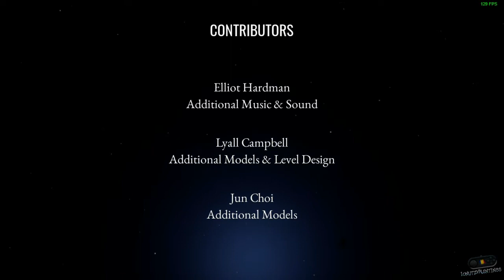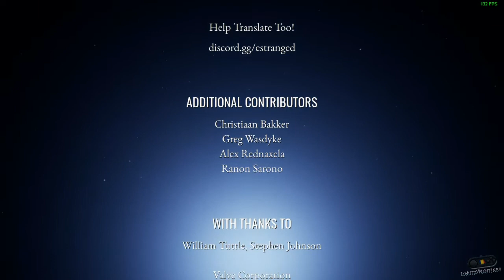Estranged: Act II: The Departure PC Playthrough (May 10th 2020 Update)(All 14 Achievements)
00:00:00 Start
Prologue
00:00:55 Weather for Ducks Achievement
00:02:20 Flushed Away Achievement
Chapter 1
00:07:00 John's Bucket
00:09:00 Recorder #01
00:11:05 Recorder #02
00:11:28 QR Code #1 (on the floor between bookshelf and computer desk)
Chapter 2
00:14:14 Camera #01
00:14:29 Recorder #03
00:14:41 Camera #02
00:15:17 Recorder #04
00:15:18 QR Code #2 (after you pick Recorder #4 turn left open the door and enter in the room, QR Code is on the floor between wall and computer desk)
00:15:38 Cameras #03 #04
00:16:09 Camera #05
00:17:02 Camera #06
00:17:38 Camera #07
00:18:00 Arque Water Bottles (1-7)
00:18:23 Cameras #08 #09
00:18:44 QR Code #3
00:19:21 Camera #10
00:25:23 Two Birds Achievement + Deadly Fisherman (First 4 kills)
00:26:03 "You Monster" Achievement
00:27:04 Deadly Fisherman Achievement
00:31:40 Cameras #11 #12
Chapter 3
00:32:14 Camera #13
00:33:55 Cameras #14 #15
00:33:57 QR Code #4 (after you exit from elevator go in small room from right, QR Code is on the floor between wall and table)
00:34:22 Cameras #16 #17
00:35:06 Arque Water Bottles (8-15)
00:36:24 Camera #18
00:38:20 Camera #19
00:38:40 Arque Water Bottles (16-20 Well Hydrated Achievement)
00:39:04 Barista Achievement
00:42:48 Camera #20 (Photogenic Achievement)
00:48:11 Recorder #05
00:48:43 Recorder #06
00:49:15 Recorder #07
00:52:12 Trippin Hazard Achievement
00:54:19 Tuned In Achievement
00:57:51 Master Water Collector Achievement
01:09:07 Recorder #08
01:10:09 Recorder #09 (Audiophile Achievement)
01:11:28 Isolated Achievement
01:14:30 Master Marksman Achievement